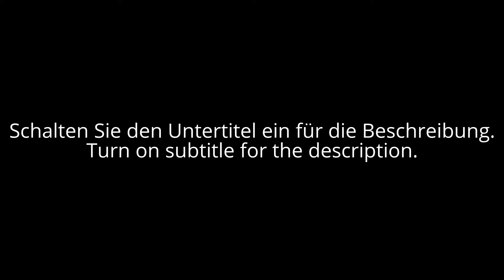SW-LTube Scheinwerfer passend für Mercedes GLK X204 08-12 LED Lighttube chrome SW-Tuning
SW-Tuning präsentiert ein Funktionsvideo über SW Ltube Scheinwerfer chrom passend für Mercedes GLK X204 mit LED Blinker und LED Lighttube Standlicht.